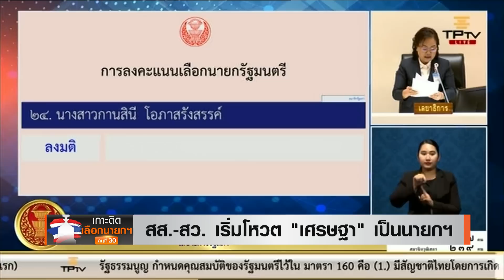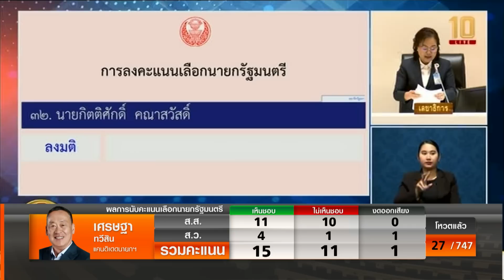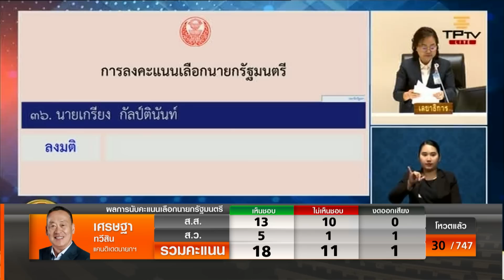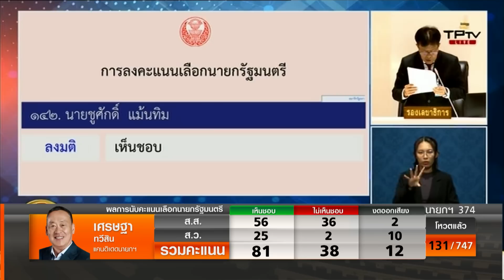ด่วน! สภาเริ่มโหวต "เศรษฐา"ลุ้นทุกคะแนนจากองค์ประชุม 747 | TNN ข่าวเย็น | 22 ส.ค. 2566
การอภิปรายก่อนลงมติโหวตนายกฯ จบลงแล้วอย่างราบรื่น เริ่มกระบวนการโหวตเมื่อเวลาประมาณ 15.10 น. โดยมีองค์ประชุม 747 คน